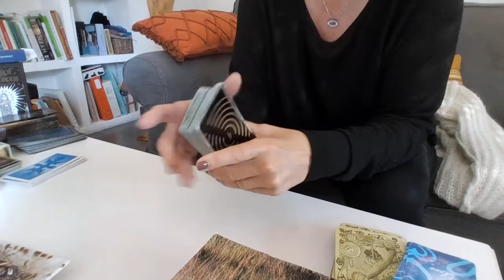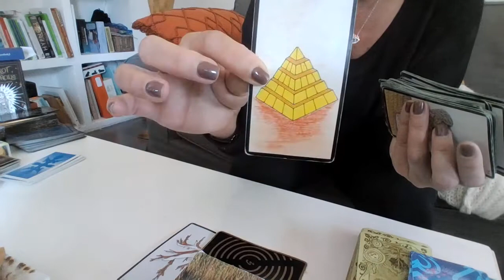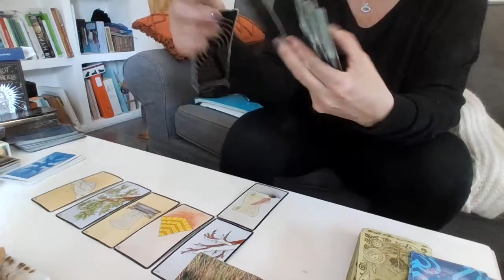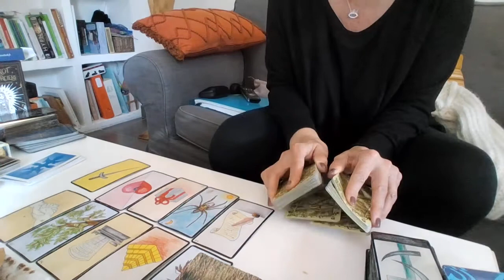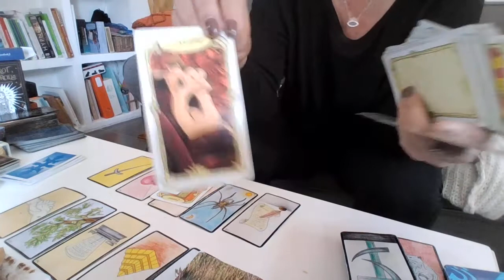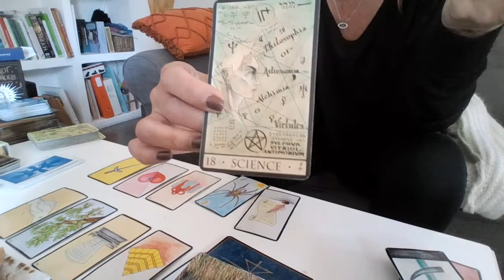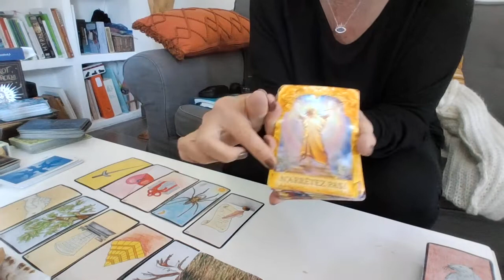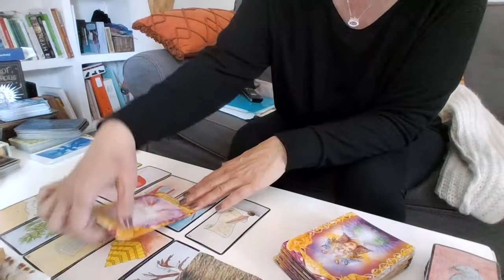Message du jour allez voir ailleurs ce qu'il se passe fin de la tristesse pour un renouveau